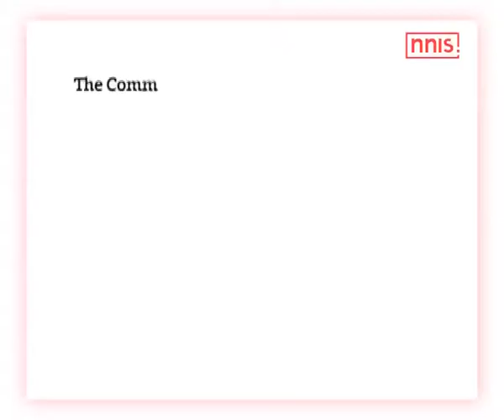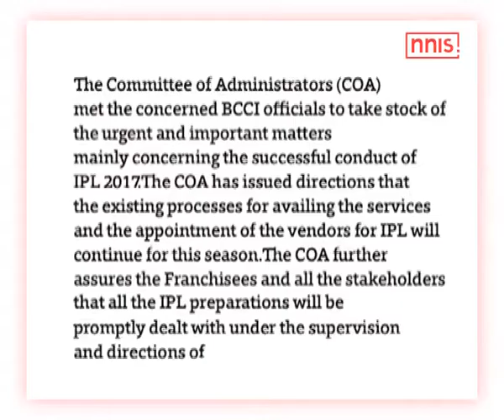Indian Premier League 10 To Start On April 5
The Committee of Administrators (COA) on Wednesday confirmed that the 10th season of Indian Premier League will commence as per schedule on April 5 while the existing process for availing the services and appointment of vendors will continue.